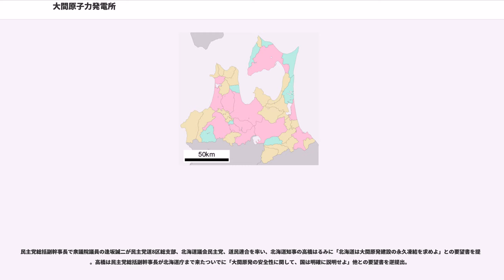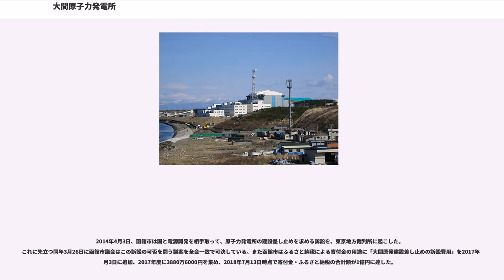大間原子力発電所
大間原子力発電所（おおまげんしりょくはつでんしょ）は、青森県下北郡大間町に建設中の電源開発の原子力発電所である。

大間原子力発電所は、ウラン燃料だけでなく、MOX燃料を全炉心に装荷できることが特徴であり、1995年8月の原子力委員会決定によると、「中期的な核燃料リサイクルの中核的担い手である軽水炉によるMOX燃料利用計画を拡げるという政策的な位置付けを持つ。」とされている。

大間原子力発電所は、1984年（昭和59年）の誘致決議から2008年（平成20年）5月に至るまで、着工すら行われていなかった。これは、原子炉建設予定地付近の土地を所有する地権者が、原子力発電所の建設に反対し、最後まで土地買収に応じなかったためである。

このため、電源開発は2003年（平成15年）2月、ついに用地買収を断念し、建設計画の見直しと原子炉設置許可申請の変更を強いられることとなった。反対運動の影響により、原子力発電所の原子炉設置許可申請が変更されたのは、非常に特異なケースである。

なお、この用地買収をめぐっては、買収金に関する不明朗な噂がいくつか飛び交っていたことが報道されている。

TBSテレビの『報道特集』で、2002年（平成14年）に原子力発電に関わる企業が用意した、用地買収のための資金7,000万円が、狂言強盗によって横領された事件があり、その元実行犯と当時を知る元大間町議員の話によると、反社会的勢力が用地買収に関わっていたと証言したが、電源開発は他の民間業者に用地買収を依頼したことはないと証言し、関与を否定したと報道された。

この地震発生時、本発電所は建設中であり、運転開始後の状態にあった炉は1基もなかった。建設主体の電源開発は5月2日、東北地方太平洋沖地震を受け、津波対策として、タービン建屋・原子炉建屋などの前面に防潮壁を設置すると発表した。一方、東通原子力発電所と本発電所の一次変電所が上北変電所を共用し、送電ルートの多重化がなされていない点が報じられた。同様に原子力施設の集中している福井県の敦賀半島では、北陸電力・関西電力による多重化が進められている。

福島第一原子力発電所事故後、東北電力が管内の原子力施設の安全性を緊急に再検討した資料によれば、大間原子力発電所に対しては、上北変電所からの500kV幹線2回線に加え、66kV大間線が接続され2ルート3回線となっており、上北変電所自体も回路の2重構成化を実施済みであるという。ただし、報告書の10ページで想定されている上北変電所が全故障した場合などの超過酷ケースにおいてはこの3回線による外部からの電源供給が絶たれるため、更なる多重化を目的として、上北変電所を経由しないで六ヶ所変電所に至る154kV回線を本発電所の運転開始前に1回線増設し、下北半島の原子力施設全体の信頼性向上にも資することとされた。また、変電所が故障した場合、移動ケーブル等の復旧資材などを確保することも決められた。

地震後の2011年5月の青森県知事選挙に伴い、県内の原子力施設問題が争点に浮上した。現職で今回も立候補している三村申吾は「福島第一原発事故の収束と、東電が事故収束に向けて示した工程の順守が最優先」と述べた。民主党県連幹事長の山内崇は原子力は基幹電力であるとしながらも、県内での原発新設を凍結し、「安全基準の見直しや防災避難道路の整備など、防災体制の構築が工事再開に向けた議論の第一歩」「安全基準や耐震指針に高いレベルを求める」などと述べた。民主党幹事長の岡田克也は、5月12日の記者会見で「福島原発の重大な事故を教訓とし、より安全性の高い原子力発電を実現していかなければいけない」として建設続行方針を表明した。一方、知事選候補で日本共産党青森県委員会書記長の吉俣洋は、青森県民の安全が第一と訴え、東北電力東通原子力発電所2号機、および東京電力の同発電所2号機の計画を「当然中止」とし、東京電力の1号機の建設に対しても中止を求めた。

民主党総括副幹事長で衆議院議員の逢坂誠二が民主党道8区総支部、北海道議会民主党、道民連合を率い、北海道知事の高橋はるみに「北海道は大間原発建設の永久凍結を求めよ」との要望書を提出。高橋は民主党総括副幹事長が北海道庁まで来たついでに「大間原発の安全性に関して、国は明確に説明せよ」他との要望書を逆提出。

函館市工藤市長は、経済産業省などに大間原発無期限凍結を要請。

2014年4月3日、...